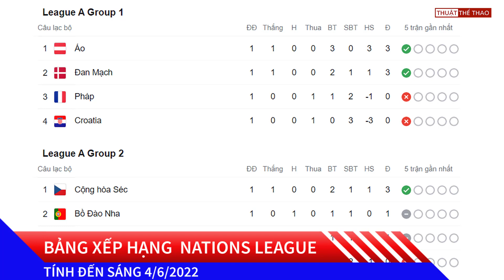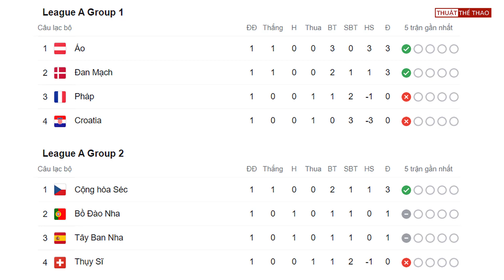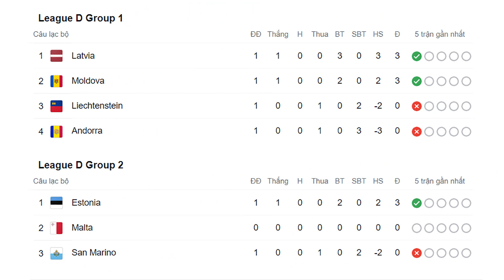Bảng xếp hạng UEFA Nations League mới nhất | Pháp, Bỉ và Bồ Đào Nha gây thất vọng lớn